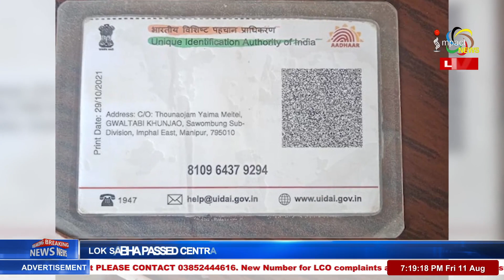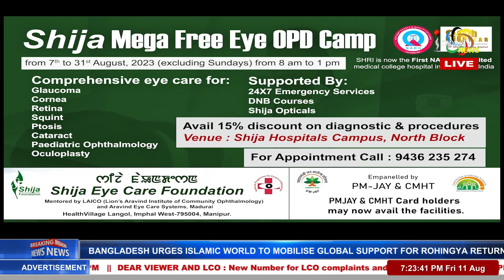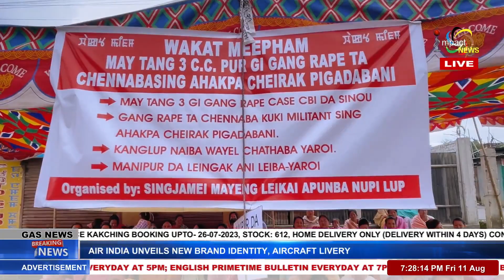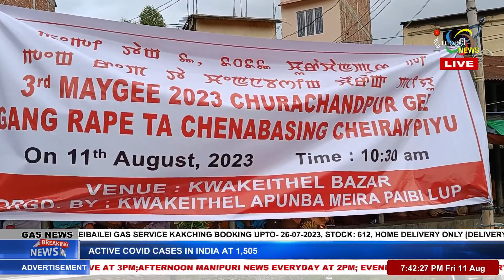IMPACT NEWS ENGLISH BULLETIN 11 AUG 2023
ANCHOR : KANEL SHAMBANDURAM